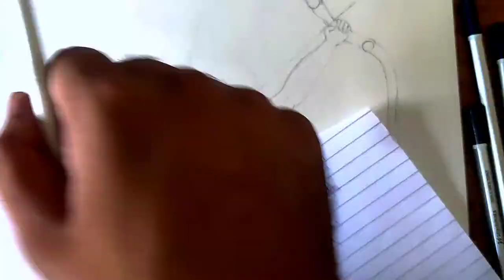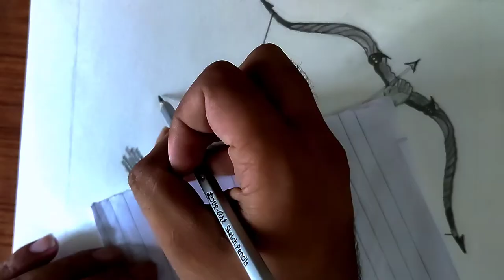How to draw Lord Shree Ram || Bhagwan Shree Ram ko kaise draw kare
Learn how to draw Lord Shree Ram

Query solved
• draw a realistic potrait
• highlights in sketch

Yadav Anuj.sketchs

How to draw professor money heist

# YouTube # artist